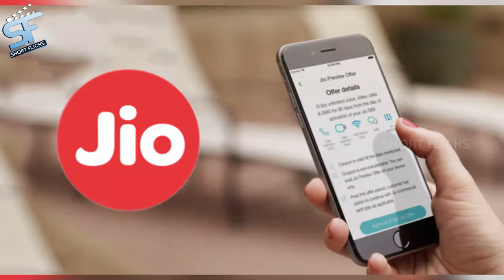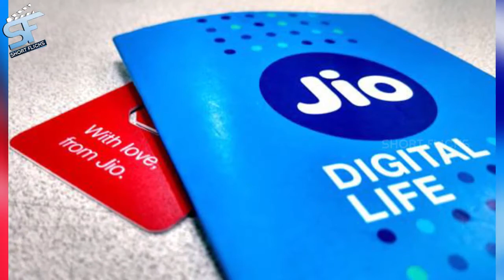Jio Data Speed Test vs Airtel And Idea || Short Flicks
Watch :Jio Data Speed Test vs Airtel And Idea on Short Flicks

                                  Short Flicks Telugu Channel brings you the Interesting facts about the world, mysterious, funny,  weird and mind-blowing facts and latest Tollywood updates along with all the updates from  entertainment. Stay tuned to our channel for all the Telugu Movie News, Presenting information related to devotional bhakti spiritual,  and also infotainment content related to Lifestyle Education Technology Gadgets Automobile Beauty Glamour Facts and Health tips ( All Information in a single click)